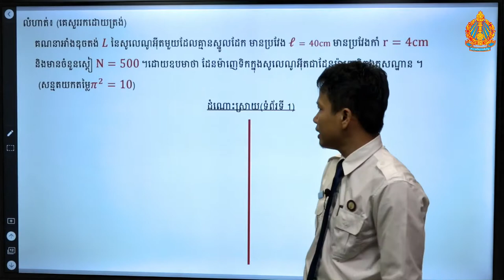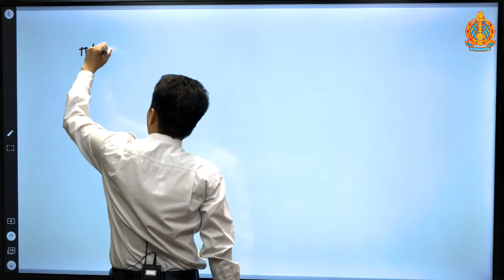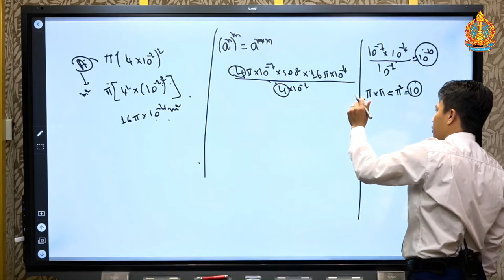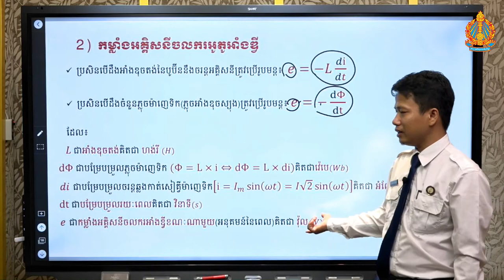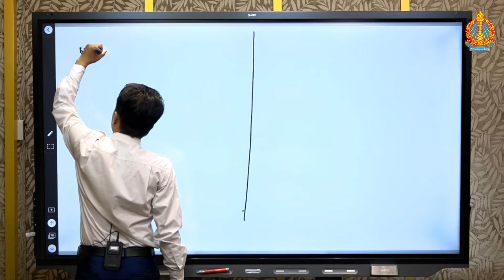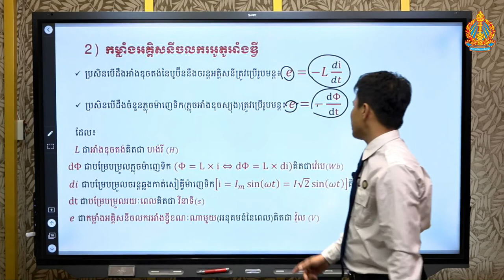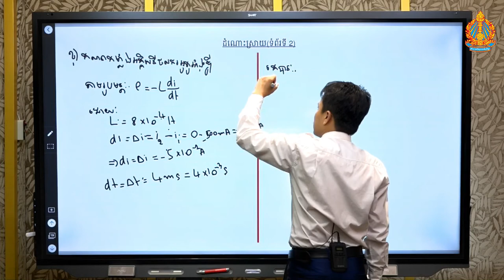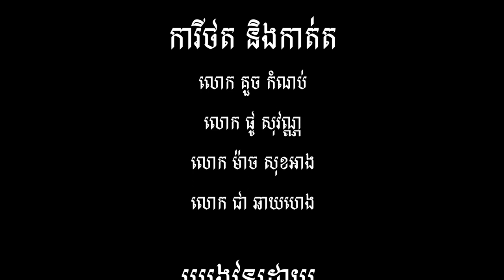រូបវិទ្យា ថ្នាក់ទី១២ ជំពូកទី៣ មេរៀនទី៨ អូតូអាំងឌុចស្យុង [សង្ខេបរូបមន្ត] (ភាគ២)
បង្រៀនដោយ៖ លោកគ្រូ ភឿក គីមស្រ៊ុយ
មកពីវិទ្យាល័យ៖ ជាស៊ីមព្រែកអញ្ចាញ (សាលារៀនជំនាន់ថ្មី)